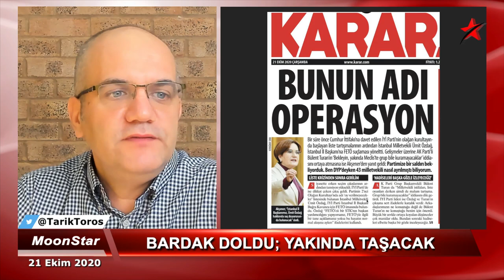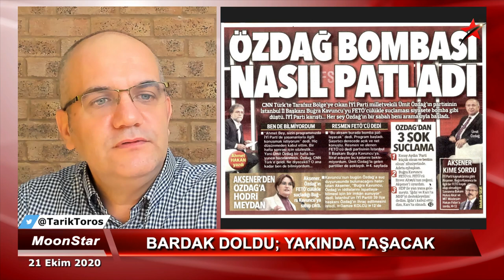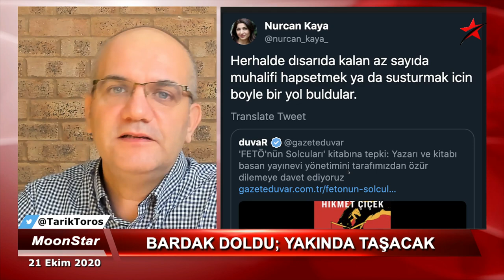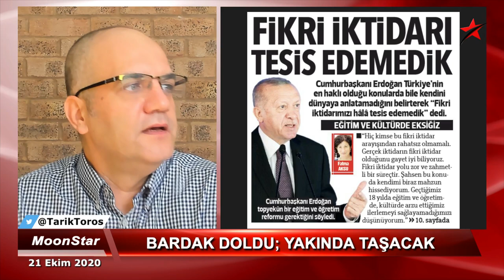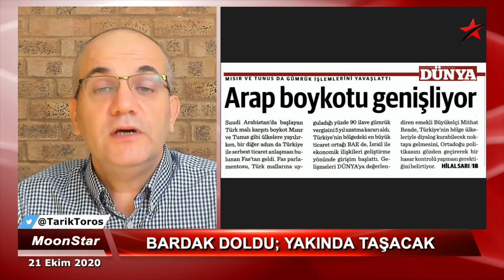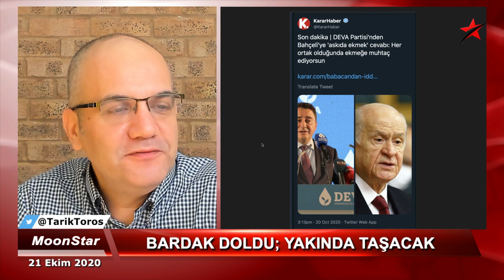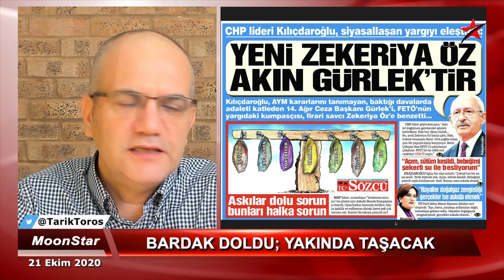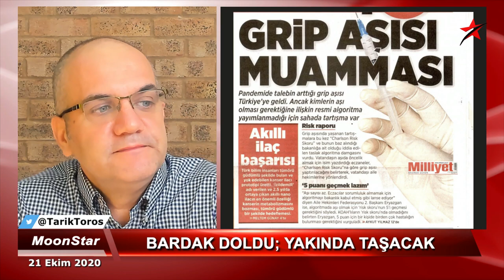Erdoğan'a ilginç teklif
21 Ekim 2020

• Erdoğan’a garanti
• Baskını Oran: Bardak doldu, yakında taşacak!
• Dördüncü çeyrek büyük daralma..
• İYİ Parti; iktidarı, medyası ile..